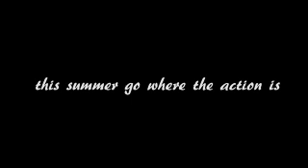Camp AllStarRiki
this summer they're here